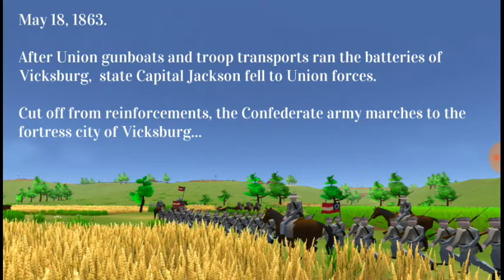Worst cannon fight ever in civil war (battle of Vicksburg gameplay)